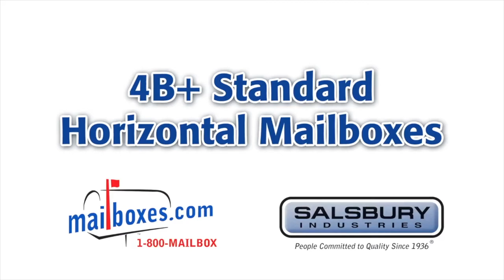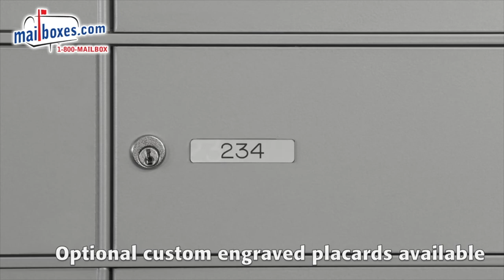Mailboxes.com | 4B+ Horizontal Mailboxes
Designed for replacement and retrofit installations, Salsbury 4B+ horizontal style commercial mailboxes are ideal for apartments, condominiums and office buildings. For more information about 4B+ horizontal mailboxes go

About Salsbury Industries:
In business since 1936, Salsbury Industries is the industry leader in the manufacturing and distributing of quality commercial and residential mailboxes. Order factory direct from the industry leader in mailboxes